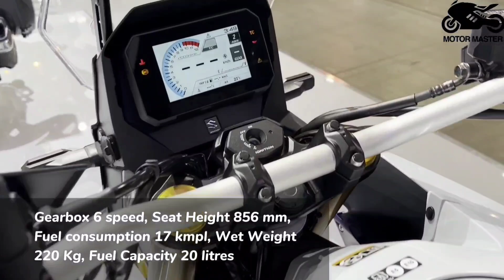11 Coolest Suzuki Motorcycles For 2024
11 Coolest Suzuki Motorcycles For 2024

0:00 GSX S 1000 GX
0:50 GSX 8 R
1:38 GSX S 1000
2:26 GSX 8 R
3:05 V STORM 650
3:58 GSX S 1000 GX
4:38 GSX S 1000 GX
5:40 BURGMAN 400
6:40 V STORM 800 DE
7:22 V STORM 800 SE
8:13 GSX 8 S
9:00 KATANA
9:39 GSX 8 R

suzuki GSX 8 S,
suzuki KATANA,
suzuki GSX 8 R,